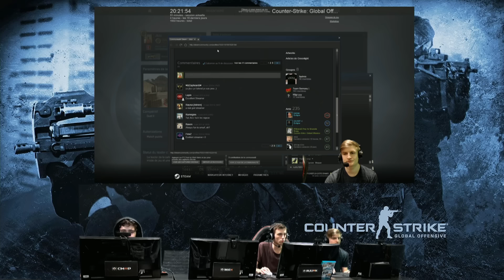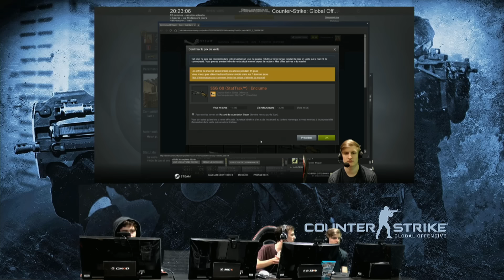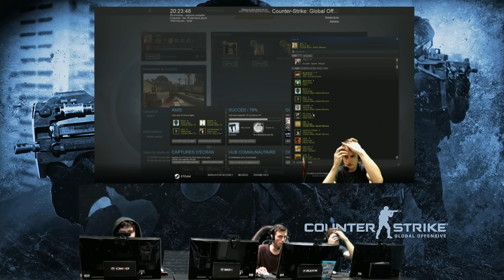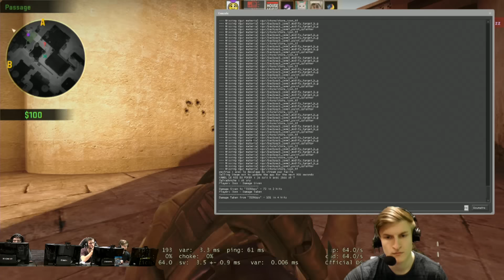Arène CS:GO #2 - Avec Kameto, Kenny & Jbzz